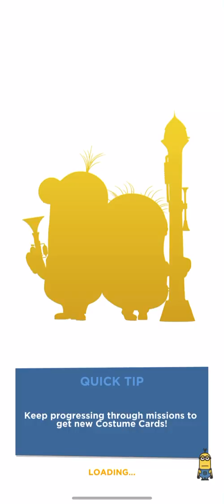72k :) (Minion Rush)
MUSIC ON
Song:Control
Artist:Biting Elbows